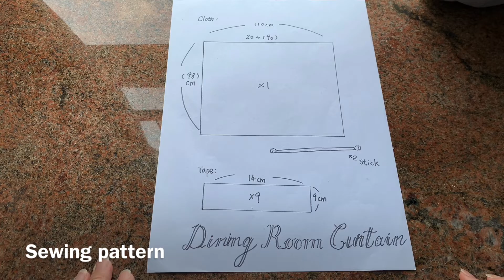Tailor made Dining Room Curtain 度身造飯廳窗簾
簡單
易上手
必成功
又靚又有滿足感